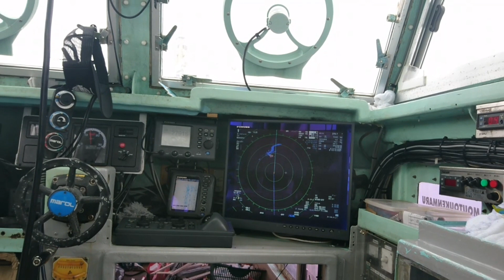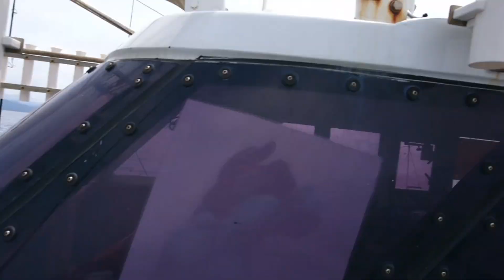câu cá ngừ vây xanh ở Nhật bản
thuyền câu cá ngừ ở Nhật Bản trải nghiệm can canh thuyền chạy theo đan cực kỳ kich tính cảm giác không thể nào tả được